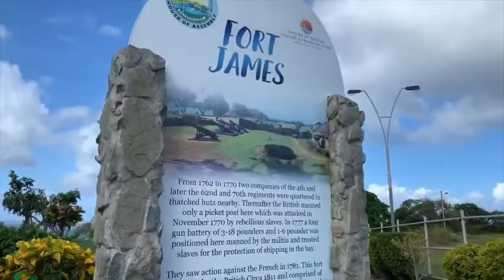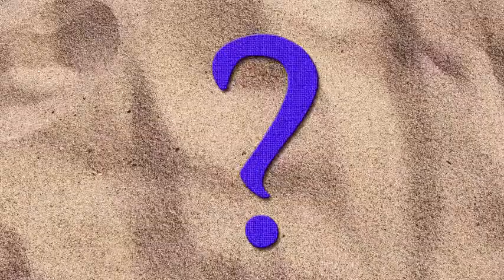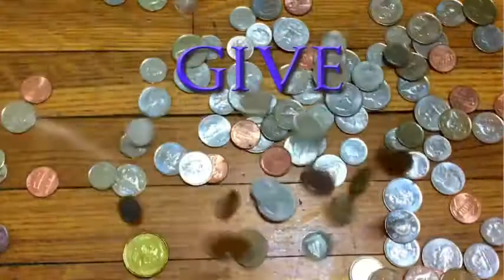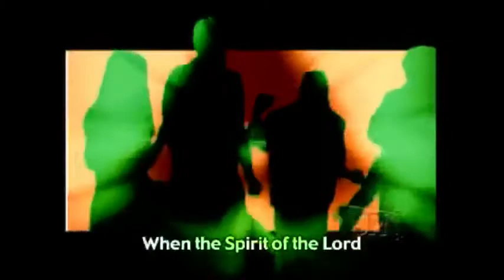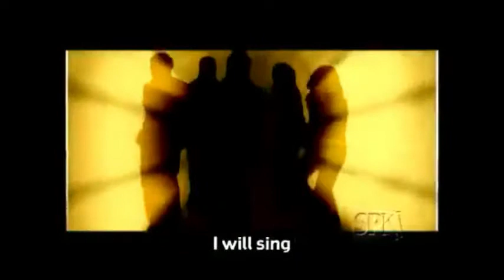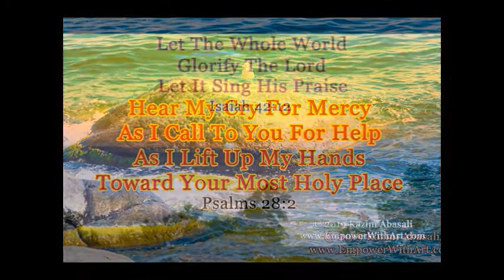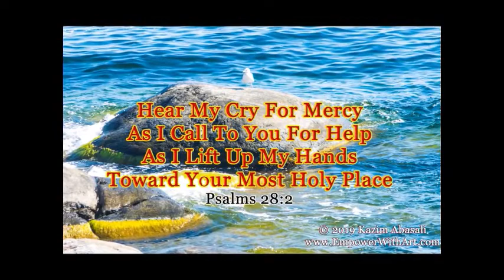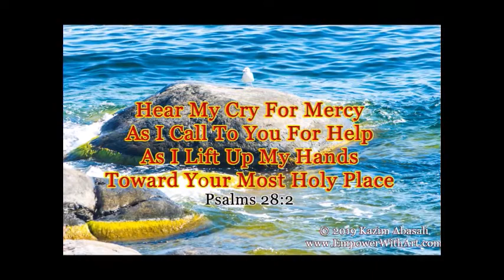St. Margaret of Antioch Parish, Belmont/St. Jerome's Mission, Gonzales -THE 2ND SUNDAY IN LENT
Happy Sunday everyone! Welcome to another edition of Sunday Meditations,  Sunday 28th February, 2021. Join us, as we reflect on God's word, with the guidance of our Priest in Charge of St. Margaret of Antioch Parish, Canon Ronald Branche, in the Anglican Diocese of Trinidad and Tobago.

Attributions:-

Empower With Art, Hear, O Lord by Maria Alonzo and The Goretti Group And Texaco Dixieland Steel Orchestra, April 3rd, 2019,